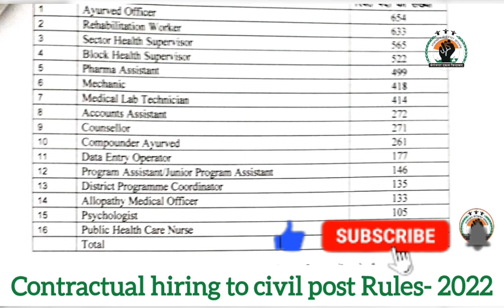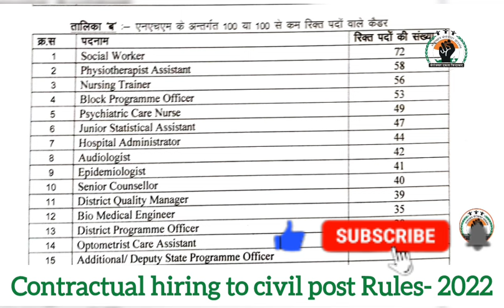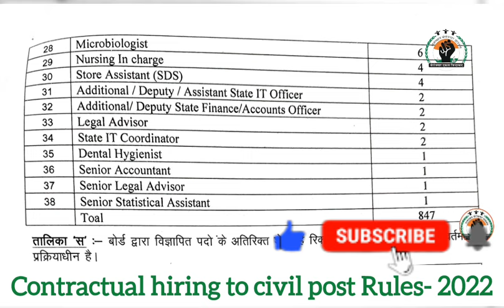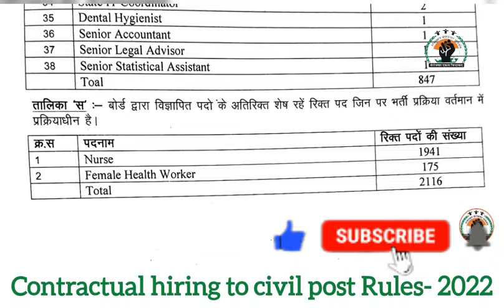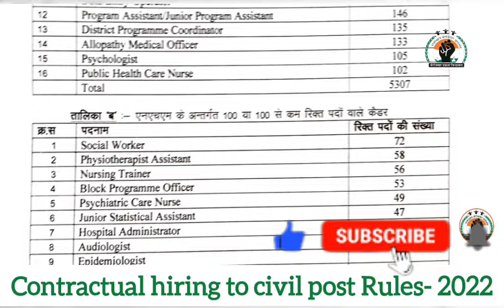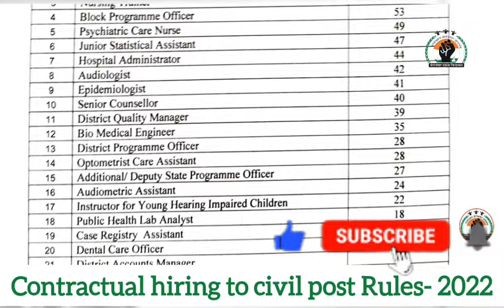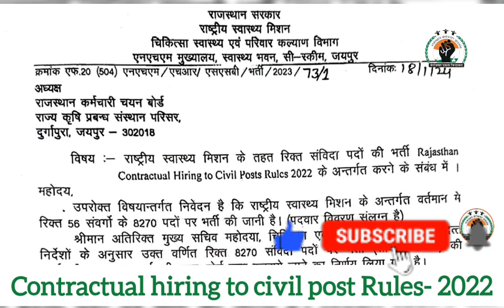CSR Rules- 2022 के 56 प्रकार के सवर्ग के 8270 पदों पर होगी भर्ती, RSSB करवायेगा भर्ती परीक्षा